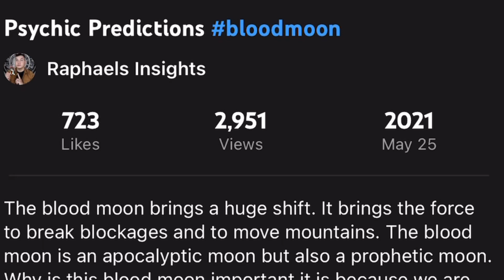Student Loan Debt forgiveness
I remember when I spoke about this prediction I got the year wrong but the prediction still fulfilled I have grown so much since then spiritually.

Business: Tarot reading, energy readings, healing, cleanses, candle work etc!